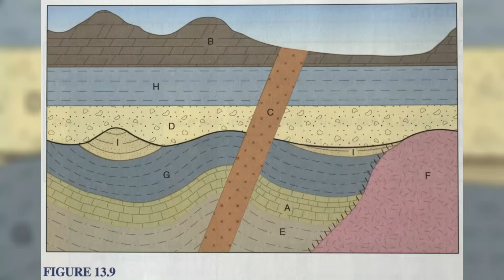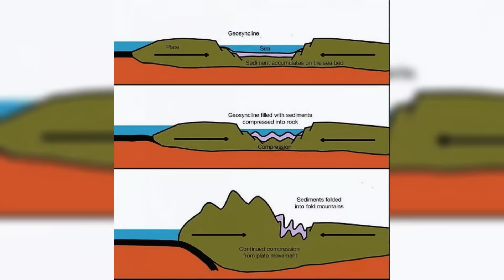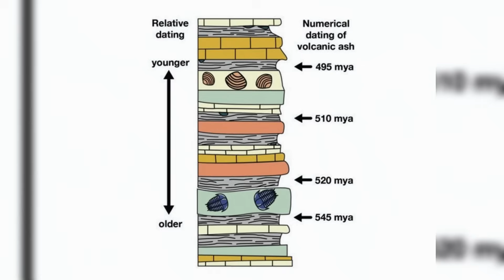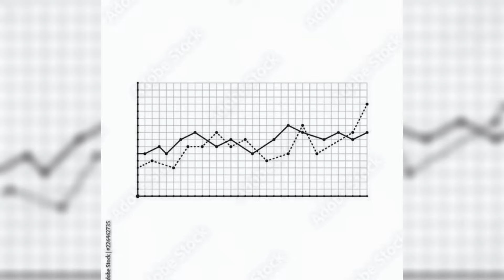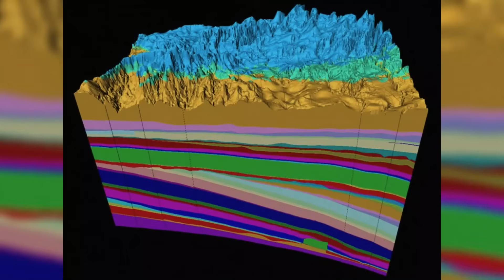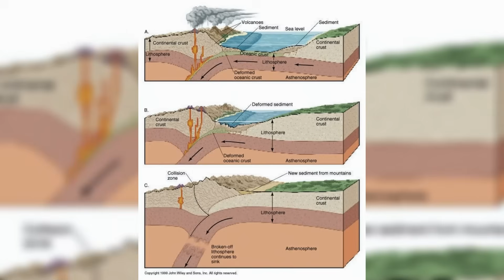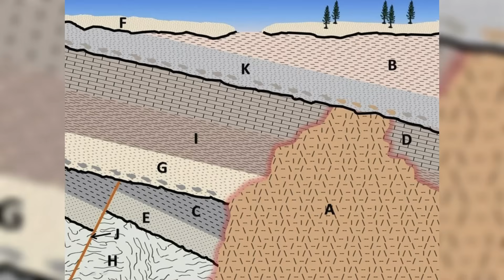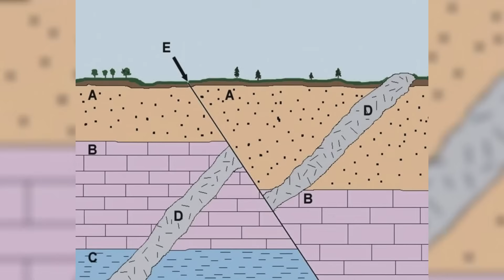Why Pennsylvania SPECIAL Rocks Are Older Than Almost Anything on Earth